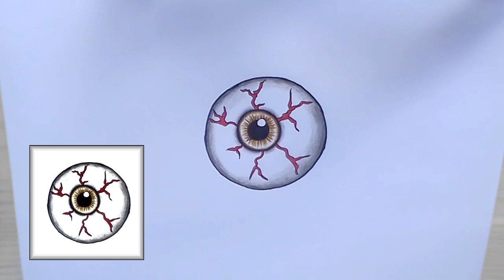How to draw Halloween ghost for Halloween รวมวาดรูปผีวันฮาโลวีน วาดรูปเล่นง่ายๆ. draw Frankenstein